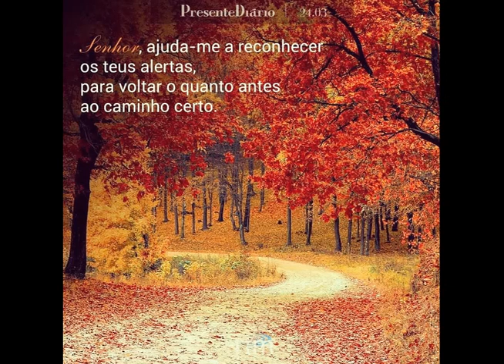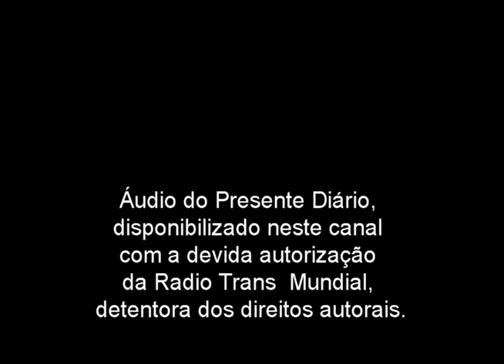Presente Diário 24.03.2021